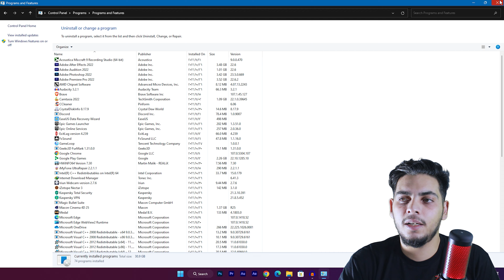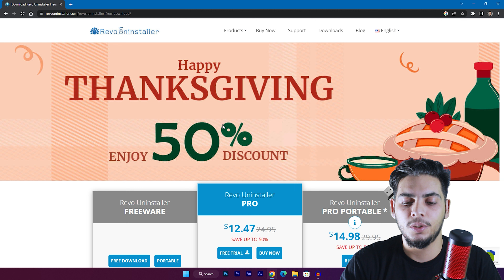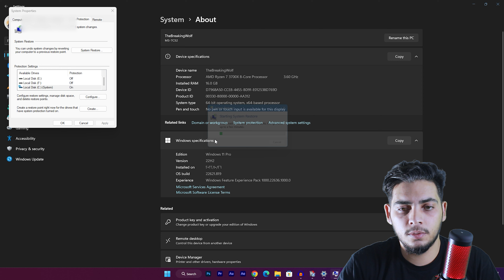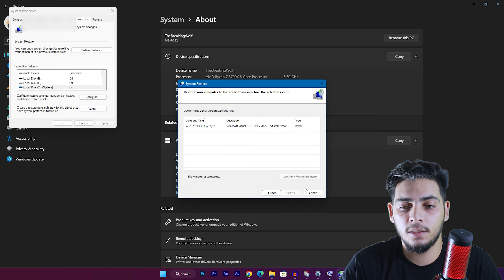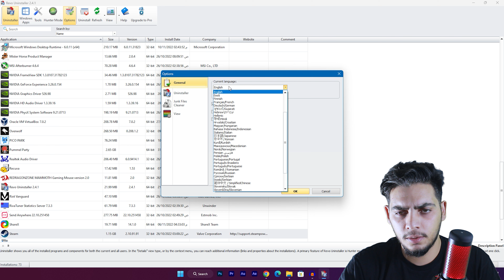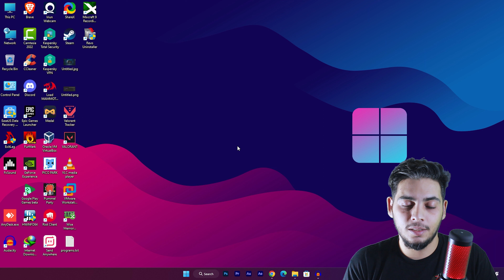حذف البرامج من جذورها ويندوز 10 / 11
إذا كنت شخصًا يحتاج إلى إلغاء تثبيت البرامج باستمرار لأي سبب من الأسباب ، فأنت بحاجة إلى برنامج إلغاء التثبيت الأفضل والأكثر شمولاً. حسنًا ، لقد حدث أن فيديو مراجعة Revo Uninstaller هذا هو المكان المناسب! إنه أفضل برنامج إلغاء التثبيت من حيث العروض والكفاءة. تأكد من إعطائها ساعة ومعرفة ما إذا كانت مناسبة لك!
هل Revo Uninstaller ضروري؟ بكل تأكيد ، الجواب هو نعم! بالطبع ، يمكنك إزالة أي تطبيق غير مرغوب فيه باستخدام برنامج إلغاء التثبيت المدمج لكن يتبقى الكثير من الاثار التي يتركها البرنامج خلفه من ملفات و ادخالات ريجستري في الويندوز. تعمل هذه الأداة بالفعل خلف جميع النوافذ الأخرى لحذف القالب وبقايا البرامج المثبتة تلقائيًا.

هل وجدت نفسك مع الكثير من البرامج على جهاز الكمبيوتر الخاص بك وليس لديك فكرة عن البرامج التي تحتاج إلى الاحتفاظ بها؟ يمكن أن يساعدك Revo Uninstaller  في إلغاء تثبيت التطبيقات بسرعة ، مما يمنحك حرية إلغاء تثبيت أي برنامج على جهاز الكمبيوتر الخاص بك. تعرف على مدى سرعة وسهولة برنامج Revo Uninstaller الذي يمكن أن يجعل جهاز الكمبيوتر الخاص بك يعمل بشكل أفضل دون معرفة فنية!

عندما تقوم بتنزيل ملف قابل للتنفيذ ، كيف تعرف أنه لا يقوم بتثبيت باب خلفي على نظامك؟، هناك تهديدات لا حصر لها عند تثبيت التطبيقات على جهاز الكمبيوتر الخاص بك.

واحدة من أفضل الميزات التي تأتي مع هذا البرنامج هي القدرة على إزالة برنامج أو جهاز ، حتى تلك الملفات النظامية المزعجة ، دون ترك أي أثر. وهو أمر مفيد بطرق مختلفة ، من إزالة أشرطة الأدوات الغريبة من المتصفحات إلى تنظيف محرك الأقراص الثابتة الممتلئ.

فلماذا تحتاج إلى برنامج لإلغاء تثبيت البرامج؟ كيف تعرف عواقب عدم إزالة البرامج بالطريقة الصحيحة؟

كما ذكرنا من قبل ، هناك العديد من البرامج التي يتم تثبيتها على نظام التشغيل Windows وعادة ما تكون غير مطلوبة باستثناء القليل منها. لا يزيل Revo uninstaller هذه البرامج بسهولة فحسب ، بل سيحافظ أيضًا على أمان نظام التشغيل Windows.

ما يريده الجميع هو استعادة مساحة القرص الصلب الثمينة بعد إلغاء تثبيت البرنامج. يعد حذف البرنامج المستهدف من جهاز الكمبيوتر الخاص بك متبوعًا بإلغاء التثبيت النظيف أفضل علاج للتخلص من أي مشكلة متعلقة بالتثبيت.

بعد تطبيقك لهذا الفيديو ستحصل على المنافع التالية :
1- حذف البرامج
2- حذف البرامج بالكامل
3- حذف البرامج بالكامل من جذورها
4 - حذف البرامج من جذورها
5- حذف البرامج بدون ترك اثر
6- الطريقة الصحيحة حذف البرامج بالكامل من جذورها

محتوى الفيديو :
00:00 المقدمة مع شرح مهم
01:00 تحميل البرنامج من الموقع الرسمي
01:48 طريقه استخدام البرنامج
04:45 النهاية
05:12 الاوترو